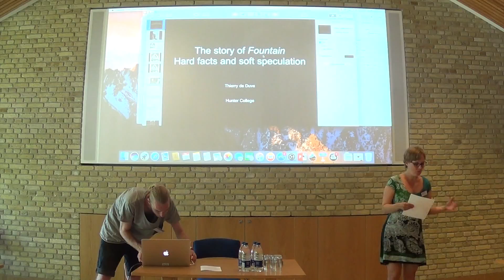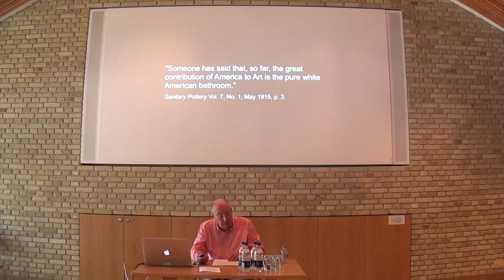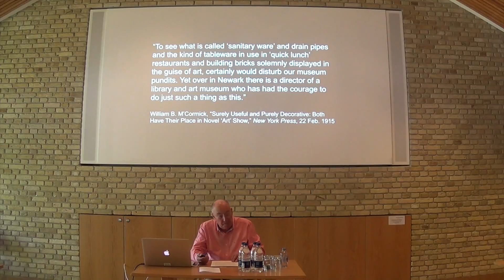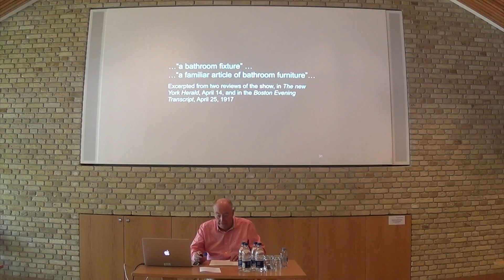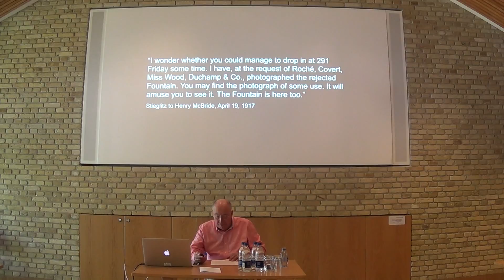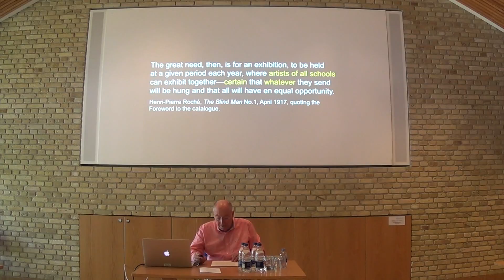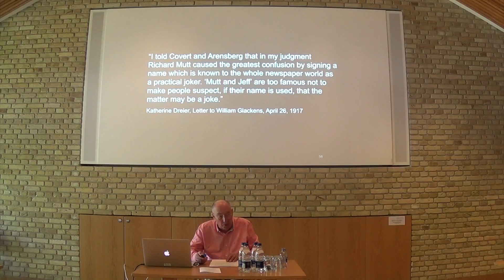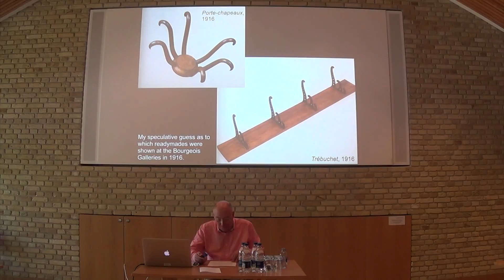Thierry de Duve at the symposium Duchamp's Readymades at Aarhus University 2018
Thierry de Duve: The Story of Fountain - Hard Facts and Soft Speculation at the symposium Duchamp's Readymades at Aarhus University 2018